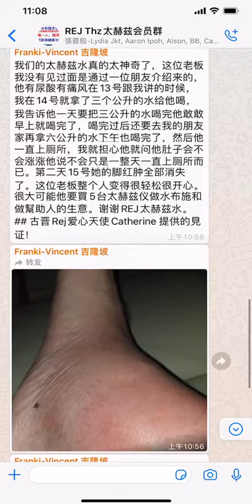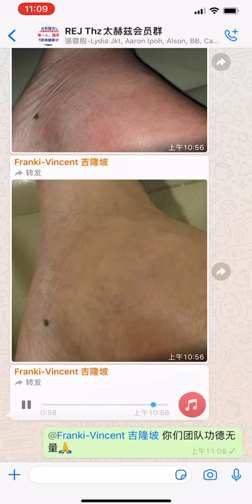太赫兹水 - 见证